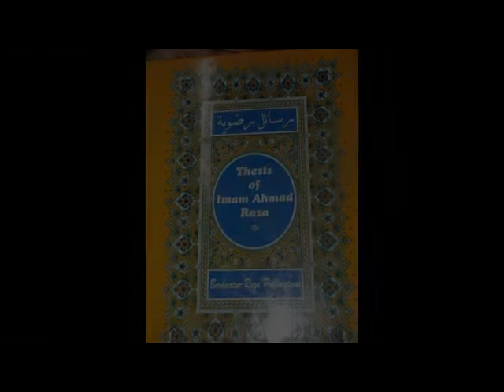MANSOOR AL KAZZAB PE EMBETE CA UMMAT LA CONCERNANT WILAAYAT KUBRA SHAIKH ABDUL QADIR JILANI (R.A)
MANSOOR AL KAZZAB SO AMAL NAMA PE GONGLER AVEC MENSONGES ET HYPOCRISIES.
PAR MOHAMMED YASEEN BHURTHUN (ENSEIGNANT ISLAMIC STUDIES ET PRECHEUR)